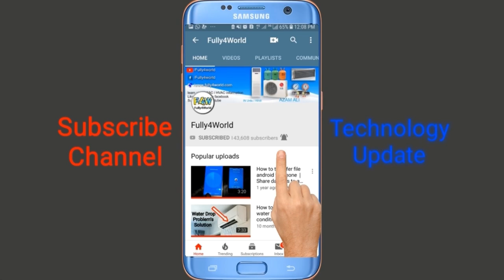Easy to open Haier inverter refrigerator Compressor PCB Box in Urdu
How to open fitting PCB box of haier inverter refrigerator